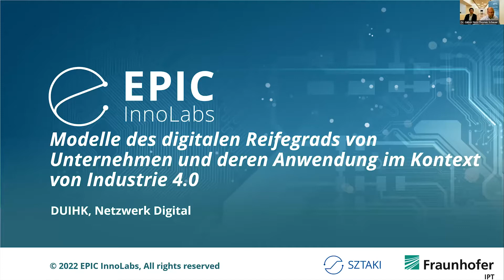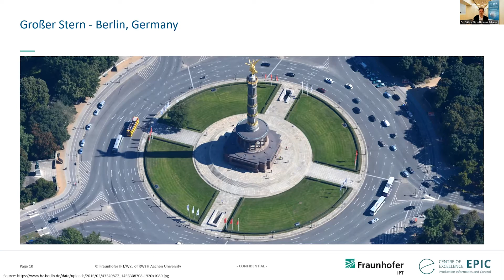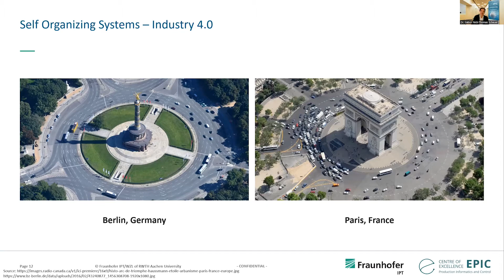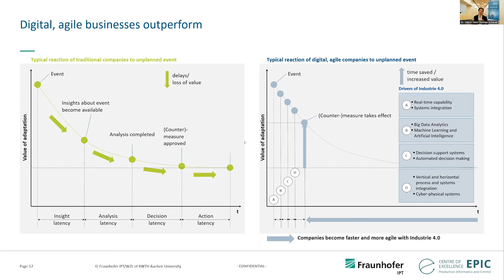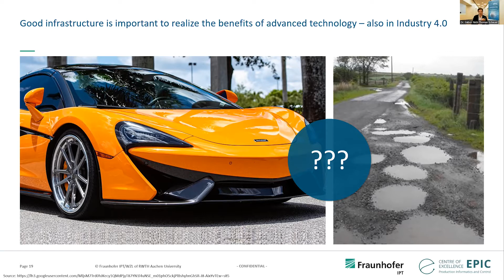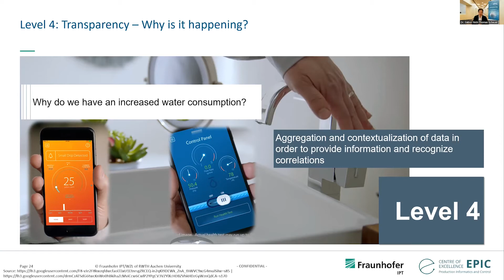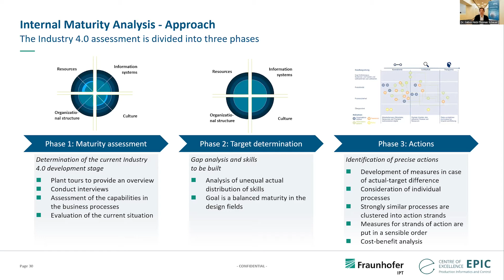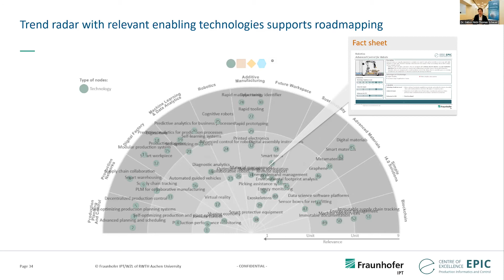Modelle des digitalen Reifegrads von Unternehmen und deren Anwendung im Kontext von Industrie 4.0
Digitale Vorbereitung auf Industrie 4.0

Die Nutzung der Vorteile von "Industrie 4.0“ ist ein Schlüsselthema der Wettbewerbsfähigkeit von Unternehmen. Immer mehr Industrieunternehmen suchen deshalb nach einer Methode zur Bewertung ihrer eigenen digitalen Reife, um erfolgreich von der vierten industriellen Revolution partizipieren zu können.

In der Veranstaltung des Netzwerk Digital wird das von acatech (Deutsche Akademie der Technikwissenschaften), dem Fraunhofer Institut für Technologie und Technik (IPT) und der RWTH Aachen gemeinsam entwickelte Reifegradmodell im Detail vorgestellt, vor allem aber seine Anwendung in Unternehmen.

Unsere Referenten von EPIC InnoLabs und Fraunhofer IPT verfügen über umfangreiche Erfahrungen bei der Anwendung des Modells - schließlich waren sie aktiv an seiner Entwicklung beteiligt und begleiten seinen Praxiseinsatz in ganz Europa.